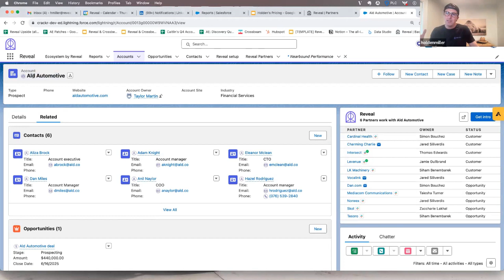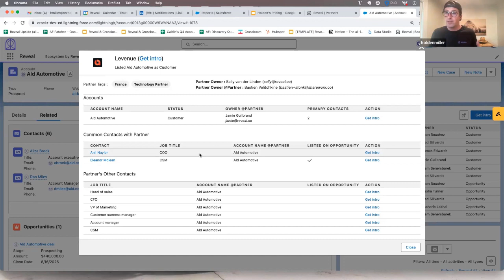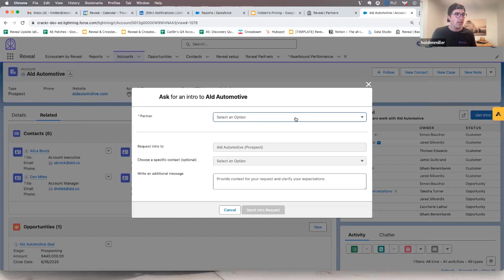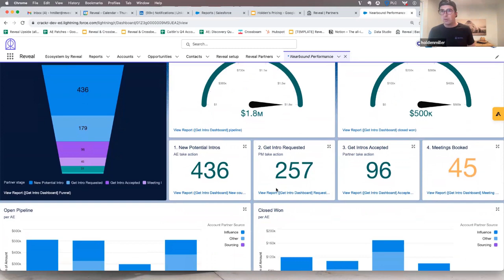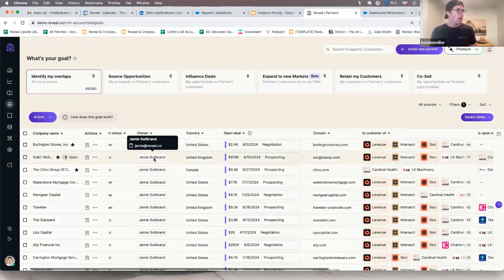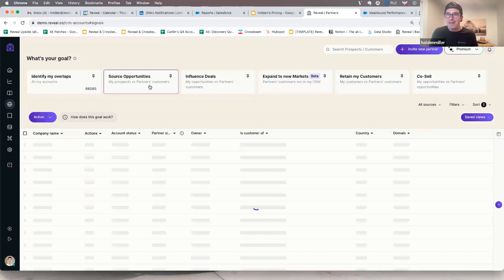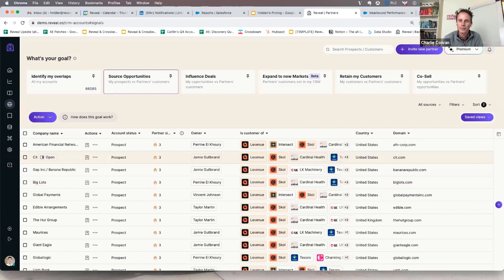RevOpsCharlie Demo Day - Building nearbound pipeline with Reveal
In the RevOpsCharlie Demo Day series Charlie interviews RevTech vendors, discussing their target customers, their platform and including demos of the key use cases.

The series is useful for founders and revenue leaders looking to make the right tech choices as they scale up their Go To Market teams.

Note: apologies my audio isn't great on today's episode - but Holden's is perfect and he is the star of the show...!

In today's edition Holden Miller, AE at Reveal joins Charlie to discuss the importance of partnerships in your Go To Market strategy.  We talk partner discovery, account mapping and the benefits of sharing your pipeline.

Holden discusses and demos:

- How partnerships are becoming ever more important as outbound channels are becoming less effective
- Partnership management on spreadsheets is ineffective and a security risk
- Partner platforms enable partner discovery by surfacing pipeline and account overlaps

Reveal is the nearbound platform - enabling companies of all sizes to visualise and optimise their partner relationships:

2x average revenue increase when selling to partner customers
43% average win-rate increase when selling to partner customers
41% average deal size increase when selling to partner customers

And learn more about the concept of nearbound and the value of partnering

RevOpsCharlie helps Series A founders to scale up their GoToMarket teams by aligning marketing, sales and customer success into a single revenue team.

I help you build a predictable and repeatable revenue engine that helps you scale and get funded at Series B.